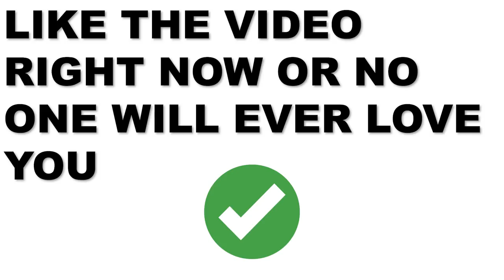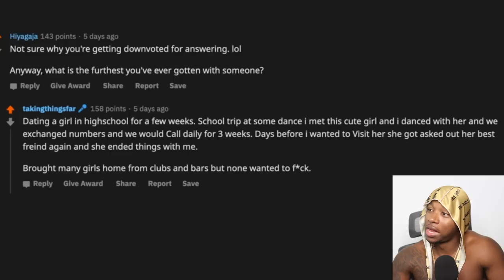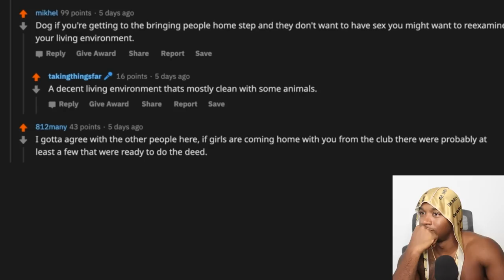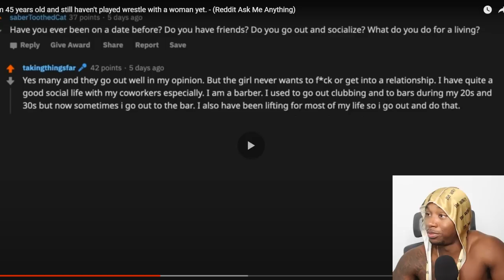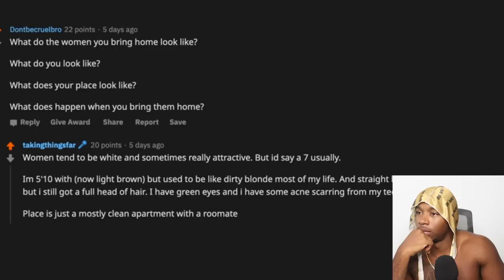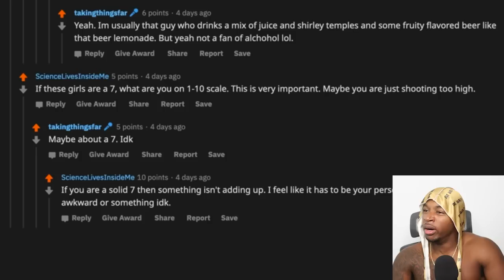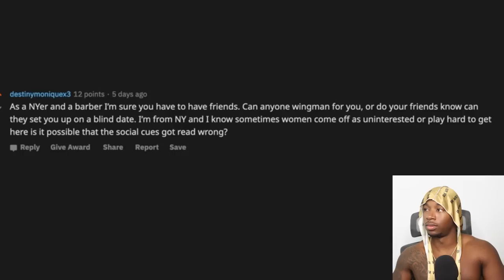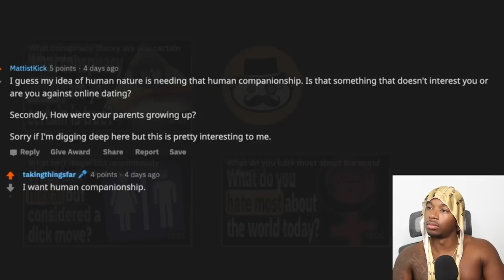This 45 Year Old Hasn't Touched Any Girls His Whole Life | Reddit Stories